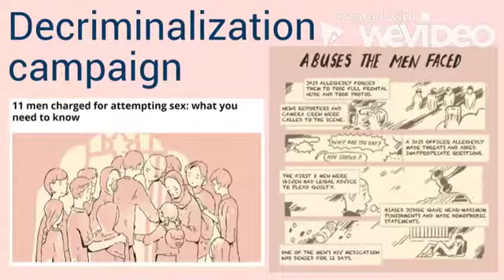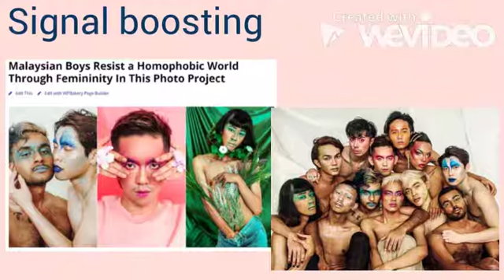Ryan Ong: Queer Lapis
Queer Lapis uncovers and amplifies hidden and suppressed queer voices in Malaysia, and provides a beacon of evidence and rights-based information in a see of homophobic misinformation. It publishes queer content and counter-narratives by queer creators in a time where anti-LGBTQ rhetoric and the use of legal prosection against LGBTQ people is at its peak.